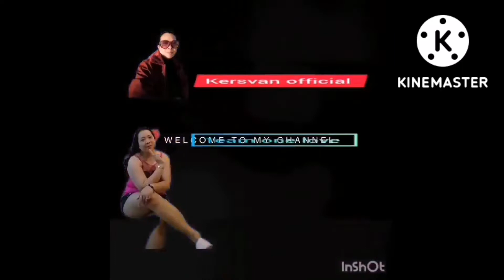Kubos Dates, Eggs hot coffee. Amusal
Sarap ang akin almusal